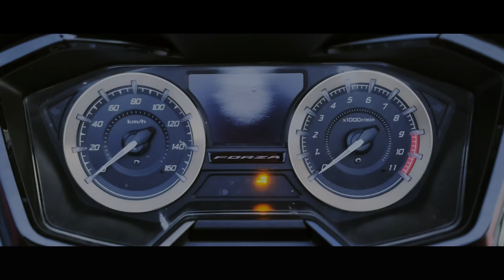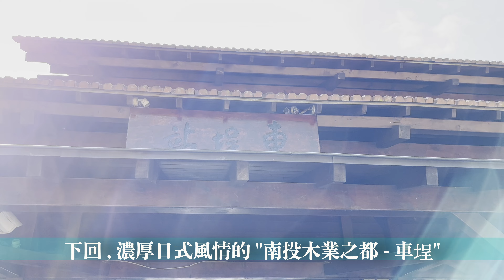【去南投兜風】| CNN推薦最美單車路線 | 日月潭 | 環湖公路 | 台21甲 | 台21線 | 向山遊客中心 | 玄光寺 | 水社碼頭 | 魚池鄉 | 機車旅行 | @islandmotowl​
大家好，我們是『島嶼漫行』，如果你還沒想到假日要去哪裡出遊的話，『日月潭環湖公路』是一個不錯的選擇，一起和我們去認識這個受海內外遊客愛戴的觀光地區吧！
0:00 水社碼頭 到 向山遊客中心
4:53 向山遊客中心 到 玄光寺
8:58 玄光寺 到 日月潭纜車站
11:49 日月潭纜車站 回到 水社碼頭
14:55 下回預告

🌟島嶼漫行資訊欄
Instagram📷:  歡迎追蹤我們 IG，瞭解最新資訊

🌟音樂曲目:
Welcome to Hitsville - Martin Landstrom
Caramel - Martin Klem.mp3
One Moment of Truth - Eric Williams
Walking on Cloud Nine - Sture Zetterberg
Open Till Midnight - Victor Lundberg
Coffee in Hyde Park - Blue Topaz
🌟影像處理：
DaVinci Resolve
🌟音樂來源：

🌟頻道聲明：
▲請勿私自將影片進行二創、交通檢舉、以及其他不法用途。
▲因應剪輯時長需求，遂將影片速度進行快慢調整，以利影片整體流暢度。
▲整體拍攝均盡量遵守相關交通規則，時刻注意其他用路人的安全與道路使用權益，敬請安心觀看。